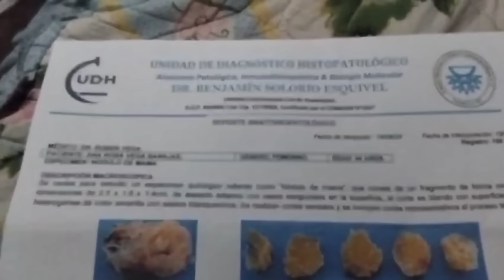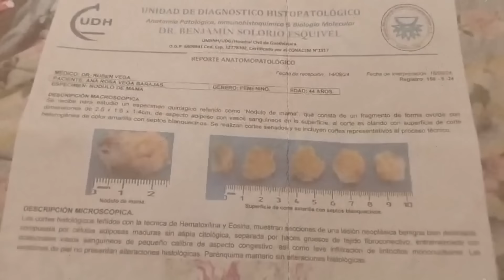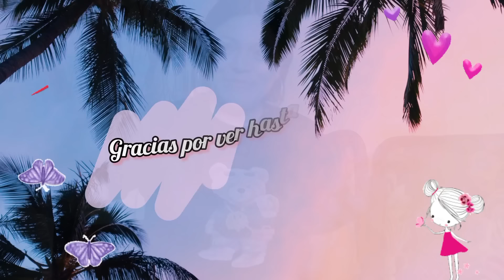UN DIA CONMIGO✅+LLEGO MI MAMÁ DE VISITA🥰+LE HICE UNA COMIDA🧑🏻‍🍳+ COMIMOS JUNTAS🥹+FUIMOS DE COMPRAS🛍️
HOLA MUCHAS GRACIAS POR ESTAR AQUI UN DIA MAS 🥹LAS QUIERO MUCHO DIOS ME LAS BENDIGA HOY Y SIEMPRE 🙏🏻
GRACIAS POR TODOS SUS BUENOS DESEOS ❤️ LAS AMO CHAMACONAS BELLAS😍
✨POR AYA LAS ESPERO MIS AMORES ❣️
NO OLVIDEN QUE DEJANDO SU MANITA ARRIBA ME AYUDAN DEMACIADO 🥹
😘QUE TENGAN UN LINDO Y BENDECIDO DÍA  LAS AMO ❤️